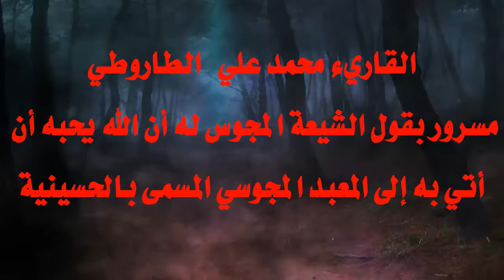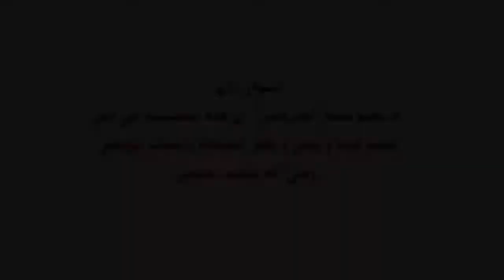القاريء محمد الطاروطي وسروره بمدح الشيعة له أن جاء للمعبد المجوسي المسمى بالحسينية الشيعية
محمد الطاروطى,
القارئ المصري محمد الطاروطي,
محمد نصر الطاروطي,
محمد علي الطاروطي,
محمد الطاروطي,
الشيخ محمد الطاروطي,
محمد الطاروطى سورة يوسف,
محمد الطاروطى 2017,
محمد الطاروطى mp3,
محمد الطاروطى 2016,
الشيخ محمد الطاروطى 2016,
الشيخ محمد الطاروطى 2015,
الشيخ محمد الطاروطى 2014,
محمد نصر الطاروطى,
محمد نصر الطاروطى 2016